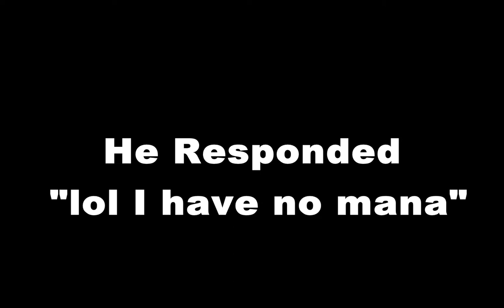League of Legends : Tentacle Man Vel'Koz HD